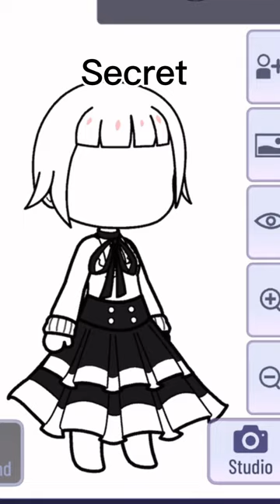🎶Day 2 Turning songs into ocs ✌️😭🙂